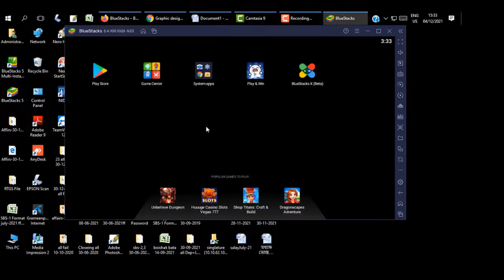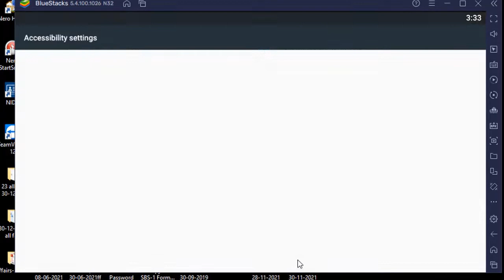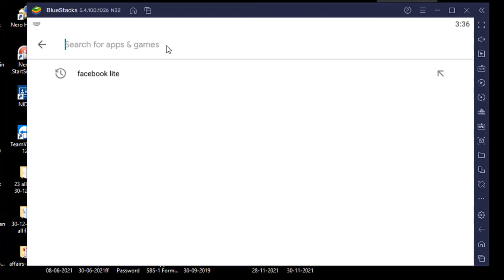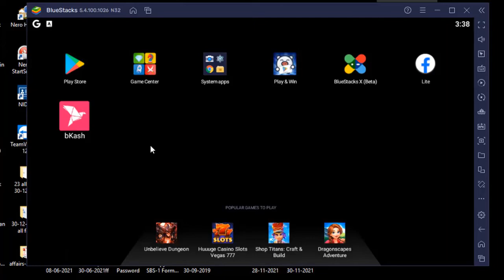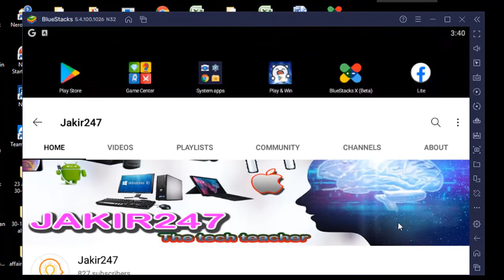যেকোনো অ্যান্ড্রয়েড অ্যাপ ল্যাপটপ ও পিসিতে চালাবেন? How to use Android apps on Computer।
যেকোনো অ্যান্ড্রয়েড অ্যাপ কিভাবে ল্যাপটপ/পিসিতে চালাবেন? - How to use Android apps on Computer

Jakir247 - “প্রযুক্তির ডাকার” হল বাংলাদেশের সবচেয়ে জনপ্রিয় টেক-ভিত্তিক ইউটিউব চ্যানেলগুলির মধ্যে একটি ৷ আপনার জন্য বাংলায় মানসম্পন্ন প্রযুক্তিগত টিউটোরিয়াল, টিপস এবং কৌশল এবং গ্যাজেট পর্যালোচনা নিয়ে আসছে ৷ সাবস্কাইব করুন এবং স্কোয়াডে যোগ দিন৷

যোগাযোগ, মাতামত ও প্রশ্ন থাকলে: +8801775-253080